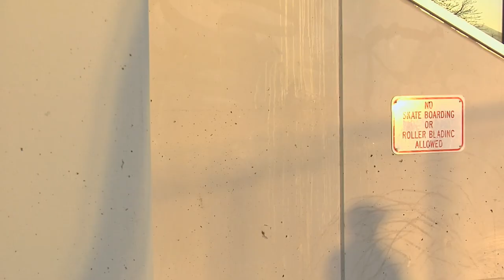Mike Zanelli - Modern Dilemma (Teaser)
A taste of what's to come from Mike’s upcoming solo part “Modern Dilemma.” The struggle is real for street skateboarders, especially when you're in your 30’s. Don’t let the age fool ya, Mike can still hang with the best of the huckers.

In association with Modern Monark skateshop, Salt Lake City, Utah.

Follow Mike on Instagram:
- Mike Zanelli @mikezanelli

Filmed & Edited by Eric Ferguson
Additionally Filmed by Parley Southworth
- Cameras: Sony a7sii & Panasonic HVX200
- Lens: Rokinon 8mm F2.8 UMC Fisheye II
- Mic: Wooden VX Camera Mic